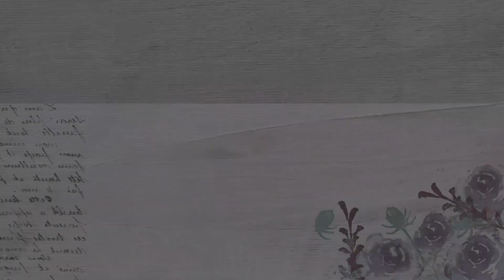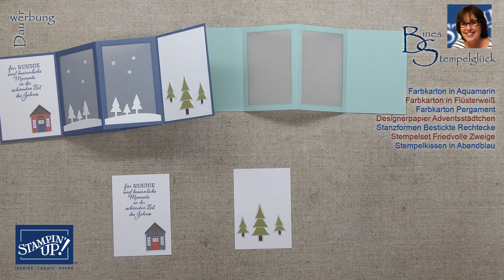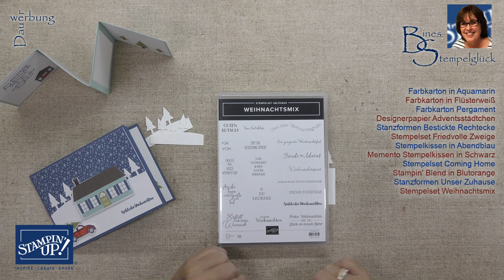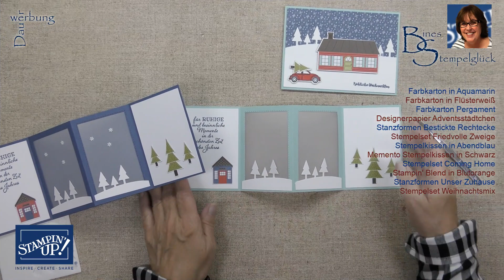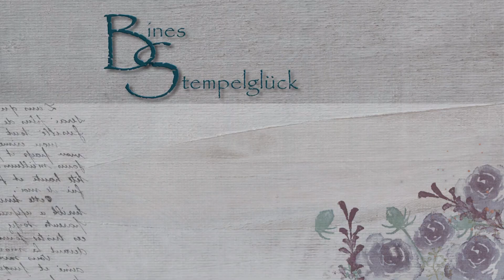Weihnachtliche Teelichtkarte „Adventsstädtchen / Laternenkarte・Tea Light Card・Stampin’ Up!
Mein heutiges Projekt ist eine weihnachtliche Teelichtkarte, die Dir hoffentlich ein wohliges Gefühl in der dunklen Jahreszeit vermittelt. Ich wünsche Dir viel Spaß beim Nachbasteln!

Hier geht es zu der neuen Vorab-Aktion „Schwungvolle und festliche Kreationen“

Folgende Materialien habe ich verwendet:

・Farbkarton in Aquamarin/Flüsterweiß
・Designerpapier Adventsstädtchen
・Farbkarton Pergament
・Stanzformen Bestickte Rechtecke/Unser Zuhause
・Stempelsets Friedvolle Zweige/Coming Home/Weihnachtsmix
・Stempelkissen in Abendblau
・Memento Stempelkissen in Schwarz
・Stampin’ Blends in Dunkel-Blutorange
・Pailletten Schneeflöckchen
・Flüssigkleber, Dimensionals